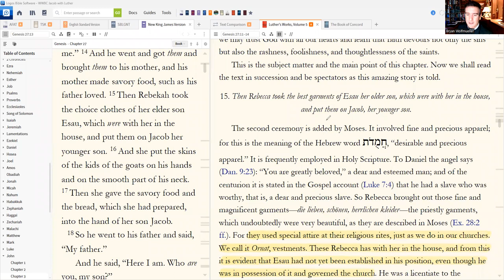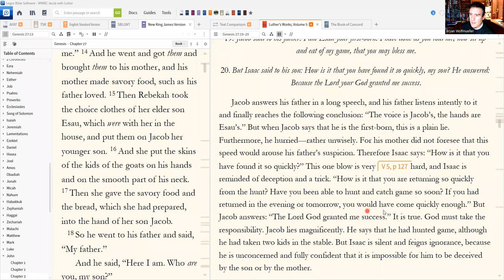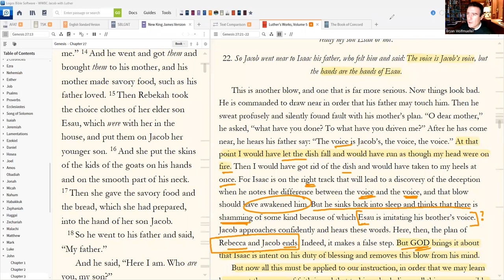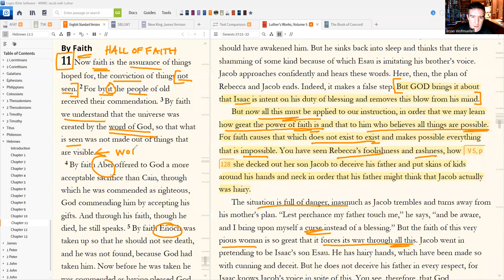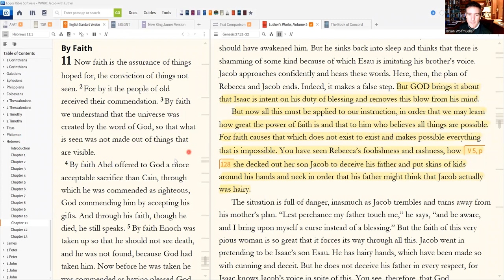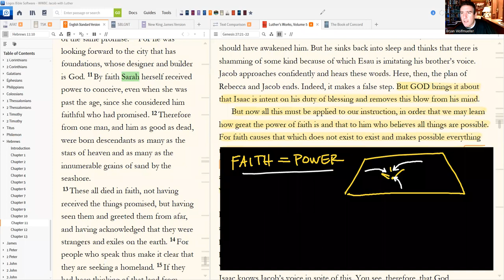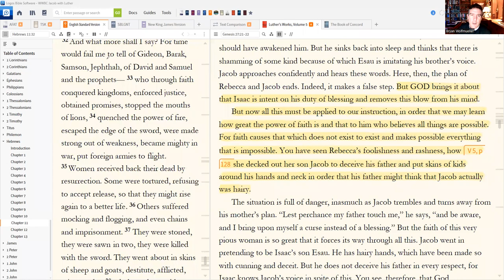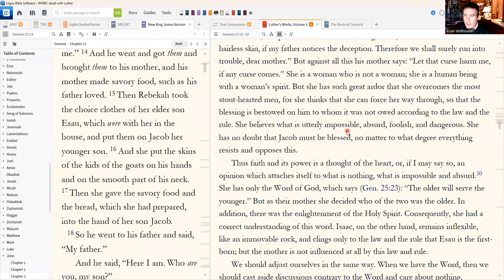Faith Fixes Foolishness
Texts studied in this class:
Genesis 27:15-17

- Luther’s Works 4: Genesis 21-25 (
- Luther’s Works 5: Genesis 26-30 (
- Luther’s Works 6: Genesis 31-37 (